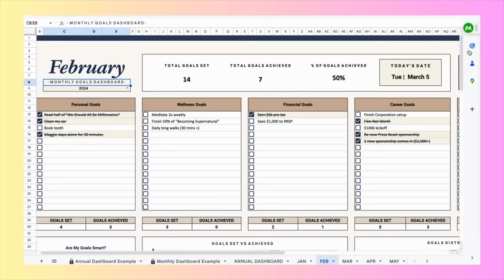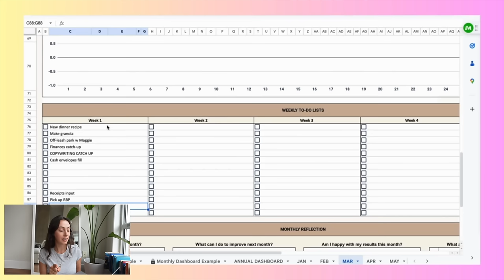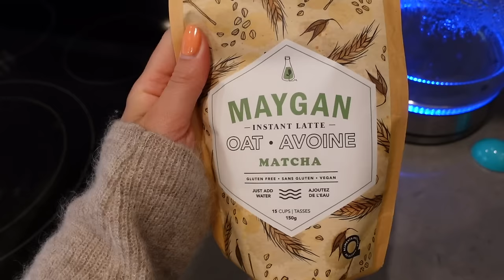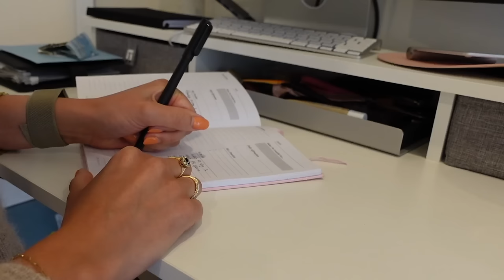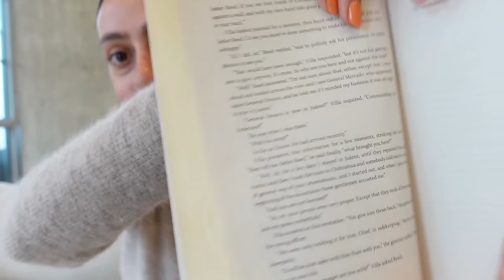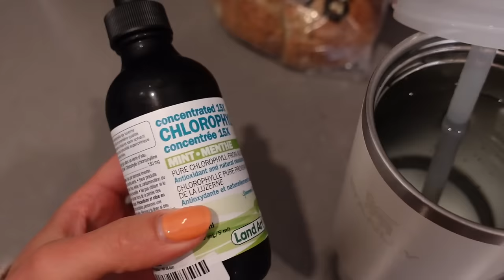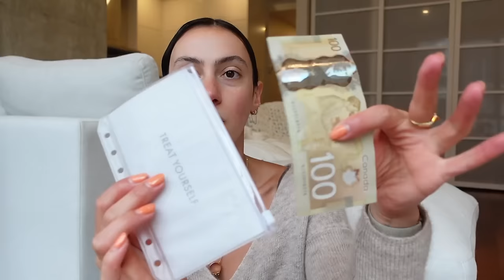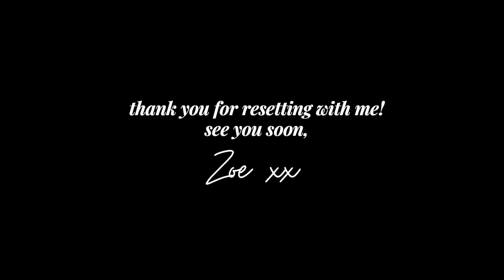MAJOR LIFE RESET 💻💸✅ goal setting & budgeting for a new month, cash envelopes + productive day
In this video we are undergoing a MAJOR LIFE RESET in one day, focusing on work, health & fitness, and happiness. In this long vlog we spend a productive day together focusing on our goals, plus getting finances and cash envelopes in order for March 2024. I hope you enjoy! xx

📌 Standing desk
📌 Let me know if you'd like anything else!